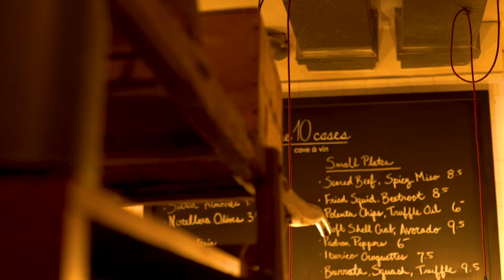The 10 Cases: Laura Catena's London taxi tour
Join Dr Laura Catena and Bibendum's Monica Allan on a tasting taxi tour of London! They stop by The 10 Cases to try the buttery, bright Catena Chardonnay 2017 with slightly bitter, salty padron peppers, goats cheese croquettes, and cured meats as well as the La Consulta Appellation Malbec 2016 with beef and smokey lentils. The verdict? Delicious.